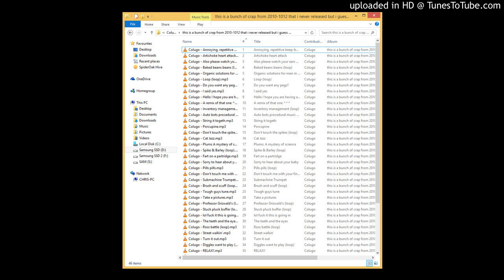Colugo - Do You Want Any Pegs?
Free digital download no longer officially available.
Track 7 from this is a bunch of crap from 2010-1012 that i never released but i guess now i did.
2014